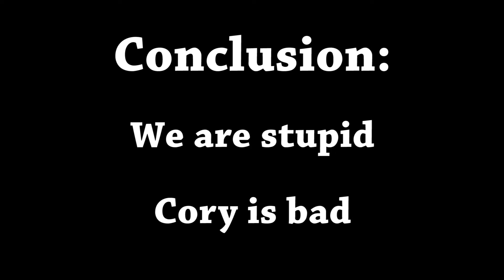Getting Cranky with Blitzcrank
It's not always bad to get cranky.
No pandas were harmed during the making of this film.

Original thumbnail art by 'erRgNight' on deviantart.